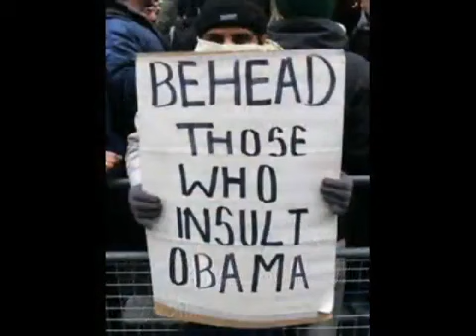YouTube - Канал пользователя duschman1966 - Mozilla Firefox